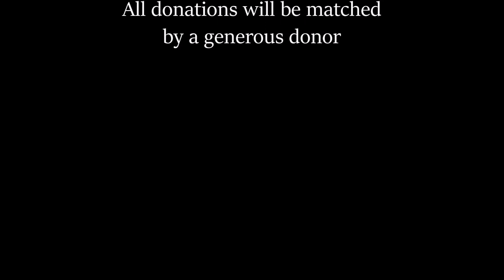Creating a Musical Impact in Healthcare Environments with Isabel Squires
Meet Isabel Squires from the Theodora Children's Charity, a charity focused on easing the stress and trauma of healthcare environments where children and their families are concerned.

To donate during October 2nd and 3rd, go where your donation will be matched by a Generous Donor.

To contact the charity;
Via mail: Theodora Children’s Charity, 40 Pentonville Road, London, N1 9HF

To find out more about Music Secrets Exposed and opt-in for the MSE Newsletter go

Sylvia would love a cup of coffee to keep her going, and as it has been said 'every little helps!'

Getting Into Tune With Music Theory - buy the E-Book